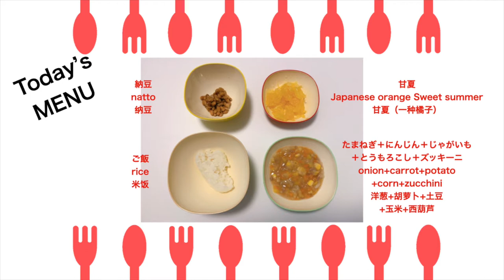【#245●8倍速】舌でべぇっと出す遊びブーム…1-year-old baby puts out her meal with her tongue...